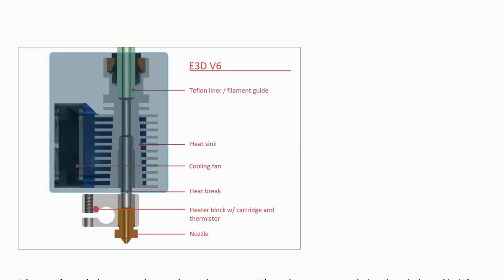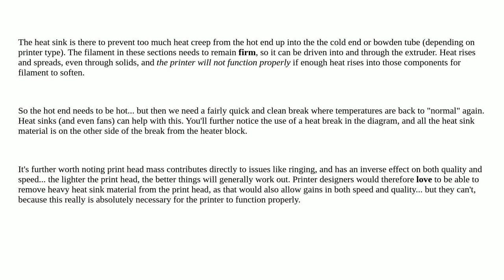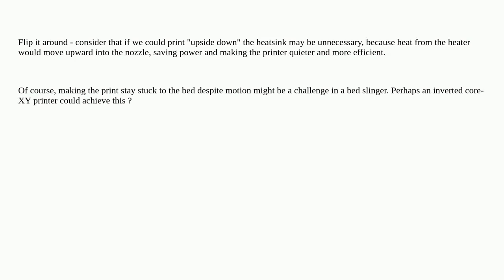3dprinting: Why do hotends have heat sinks?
Why do hotends have heat sinks?

A special thanks goes out to the awesome community

  heat-break hotend heat-creep heat-management e3d